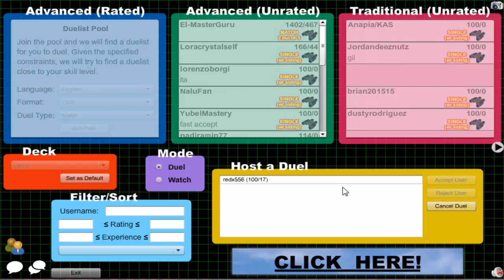Vitamin Y (Forever) Episode 566: Labradorite Yubel #14